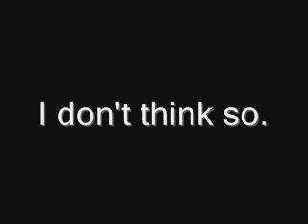Demilich - You'll Remain... (In Pieces, In Nothingess)